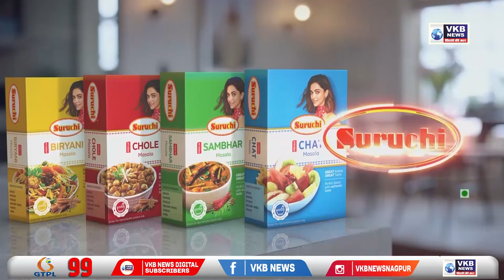रामटेक - जिला परिषद् स्कूल की आरुषि ने जीता गोल्ड मेडल